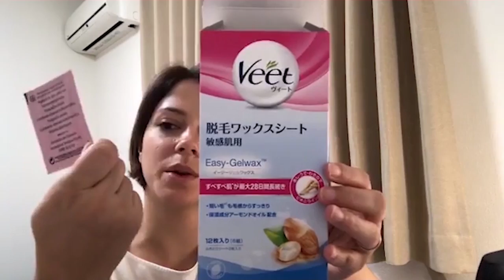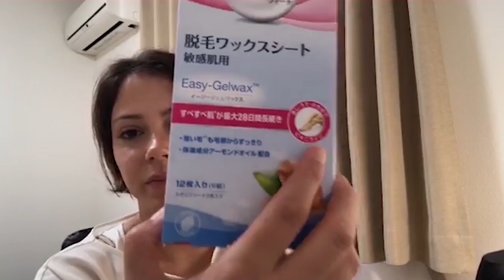Série de Produtos. 28 dias sem eles, seriam bom demais!